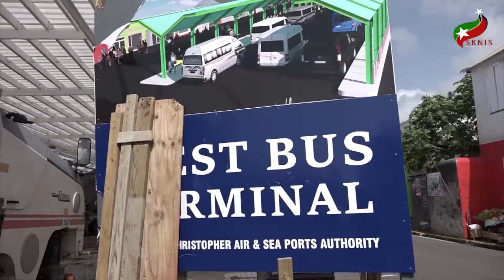West Bus Terminal in final stages